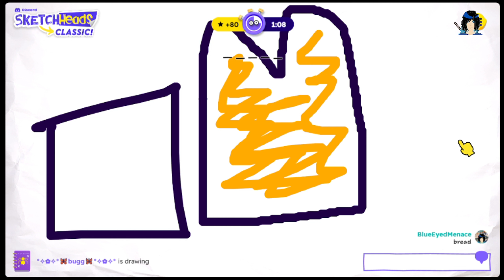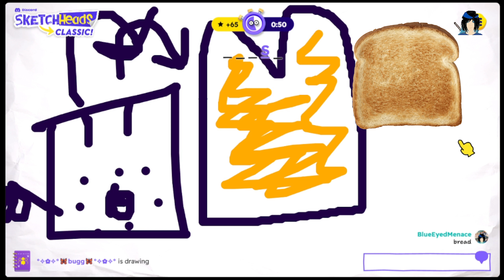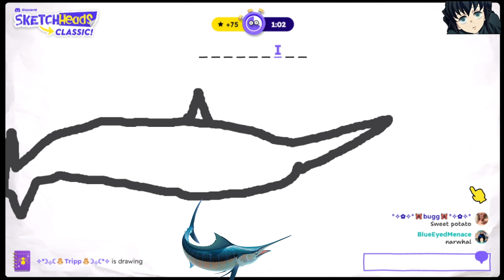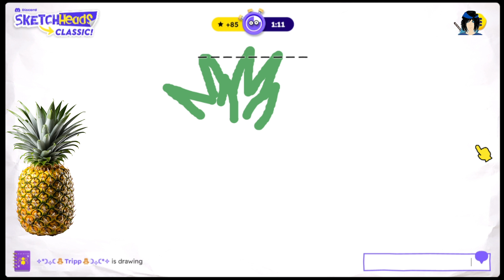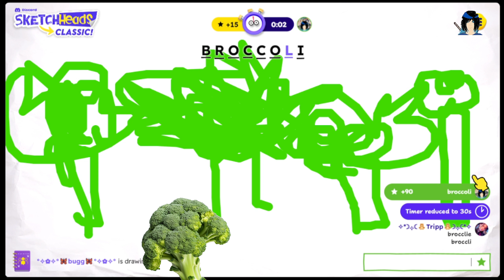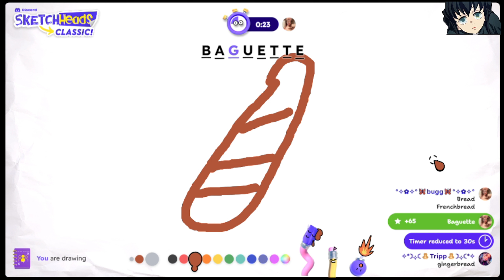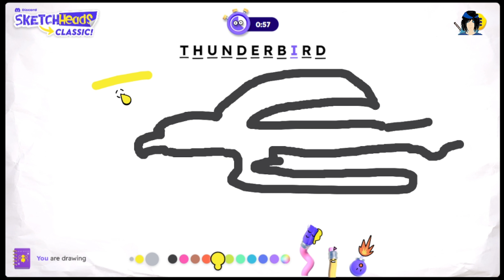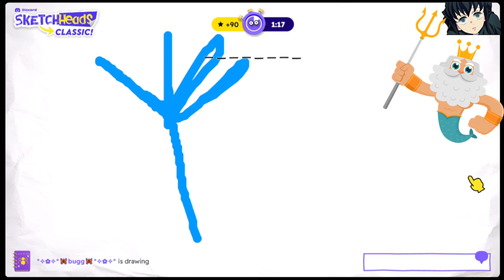Sketch Heads | Discord Game Night | Part 1 | feat. Bugg & tripp_witch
Welcome to Sketch Heads! 🎨🕹️

Sketch Heads is an exciting and creative drawing game that you can enjoy right here on Discord! Perfect for artists and non-artists alike, Sketch Heads offers a fun and engaging way to test your drawing skills and creativity.

Hey everyone! Apologies for my somewhat long absence. I recently recovered from having covid and believe me it wasn't fun lol. Glad to be making videos again :D

Friends in this Video:
Bugg